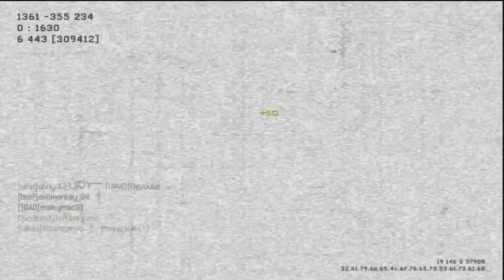MW3 - Onder de 21 Patsers Challenge [Dutch Commentary]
Groundwar Domination
9 vs 9

Oude gameplay van paar maanden geleden
bedoeling was om de tegenstander onder de 21 te houden.
binnen 3 games was het gelukt.
team domineerde gewoon hard.